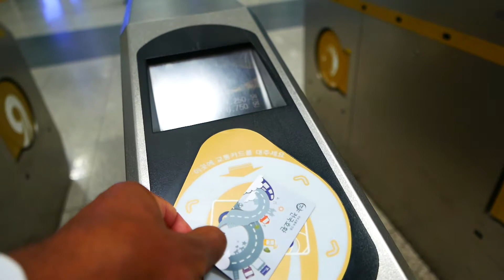Seoul Metro System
The Seoul Metropolitan Subway is an integrated urban rail transit system consisting of 18 rapid transit, light metro, commuter rail and people mover lines.